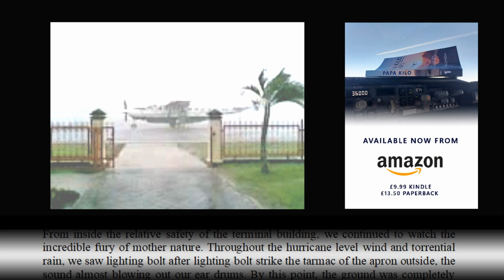Papa Kilo Part 1 - We get hit with a MICROBURST!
This is an extract from my book, Papa Kilo Part 1: A true story from a Susi Air pilot in Indonesia. Shortly after we land in Cilicap airport, a microburst strikes us without warning! I combined the real footage of the incident in this video. If we'd landed just a few minutes later, we probably wouldn't have survived to tell the tale.

I've received some great feedback from Papa Kilo: A True Story of a Susi Air Pilot in Indonesia. If you'd like to check my reviews, or buy my book, you can do so here from Amazon:

Australia and NZ